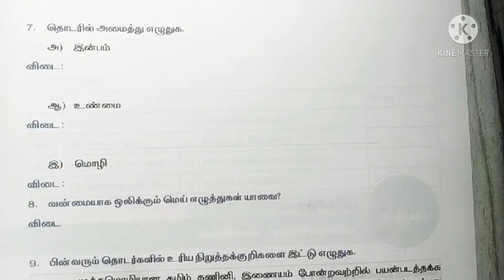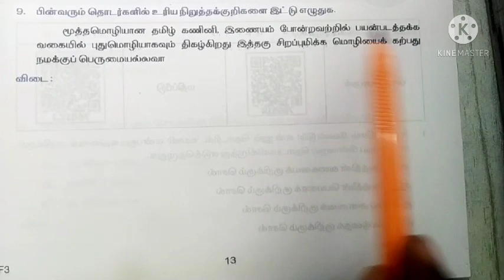6th tamil bridge course work sheet 5#6th class bridge course#bridge course tamil tamilnadu academy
6th tamil bridge course work sheet 5#6th class bridge course#bridge course tamil tamilnadu academy